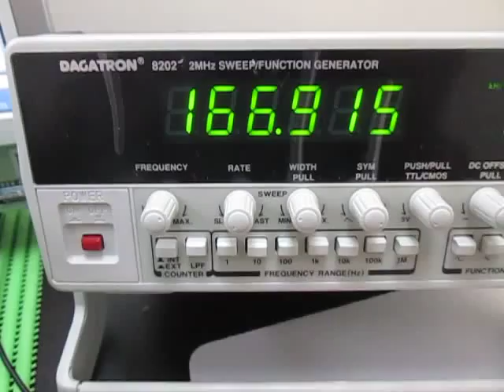オリジナル超音波実験 ultrasonic-labo